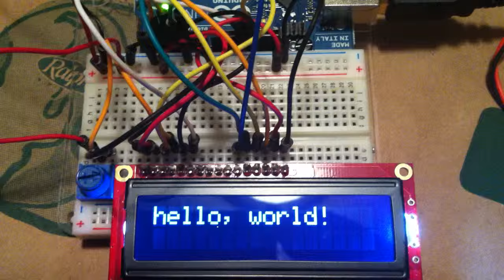LCD add-on for Arduino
The 16 pin header has to be soldered to the PCB. I placed the header into a breadboard with the PCB supported by the board for soldering. It was super easy and took me about 5 minutes to assemble.